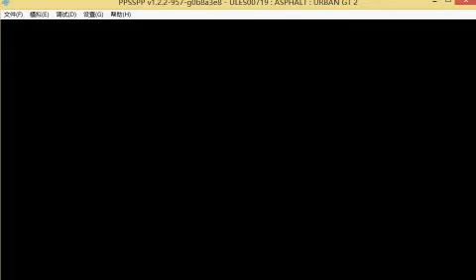Asphalt Urban GT 2 PPSSPP gameplay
PSP